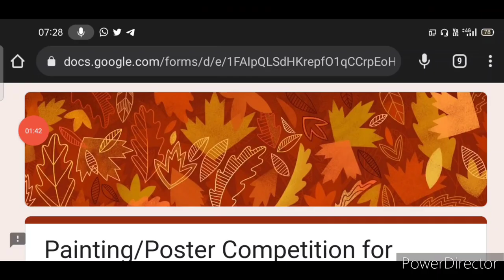Free Online Art Competition 2022🥰Win Exciting Prizes🏆🥇Painting & Poster Making Competition 2022 Free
3 Best A4 size Drawing books set in affordable amount